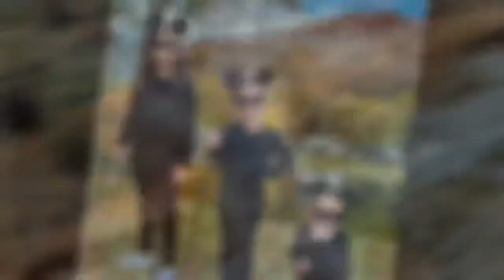Mountain River Family Campground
￼ Amazing campground! We had our first desert￼ potluck as well. It felt just like we were camping with family.  The campground is located right off of hwy19 E and right on the north toe river. Nothing bad at all to say about the campground. They are working on a new office for the 2023 season.